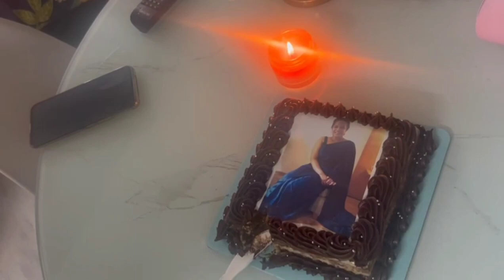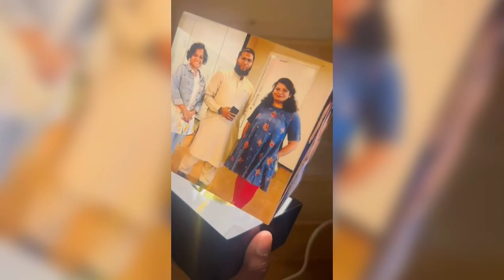beautiful birthday celebrations | grateful to god | beautiful life | ‎@kranthidasvlogs